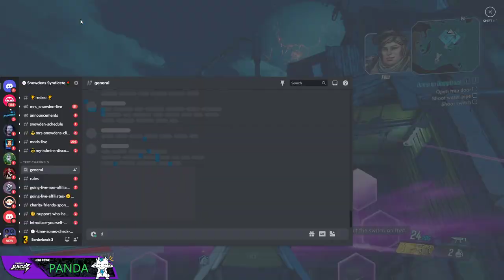Borderlands 3 Part 2 Getting to Sanctuary! Chapter 2-5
Borderlands 3 campaign, gameplay. Playing through the character zane as first playthrough!
More content coming out daily!
Comment games you would like to see in the description below!